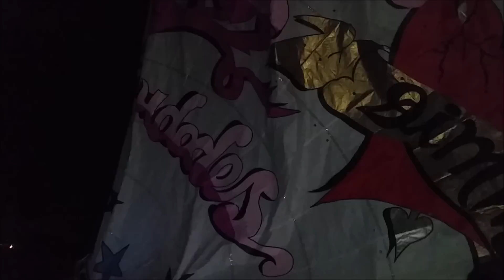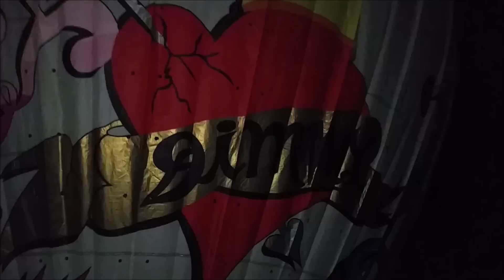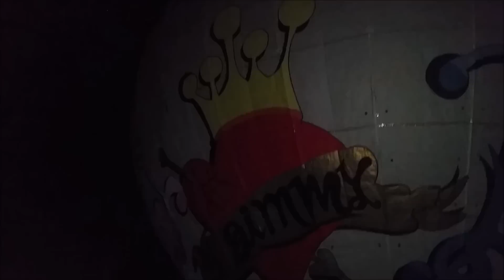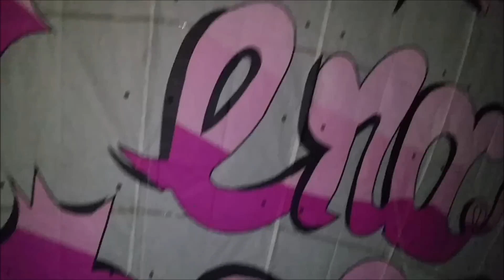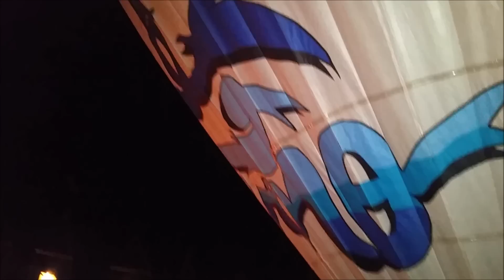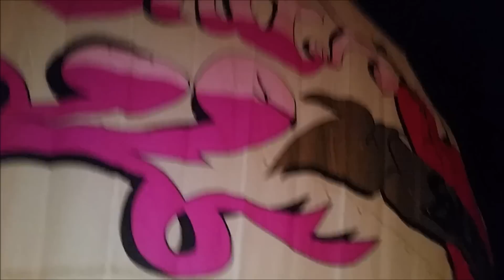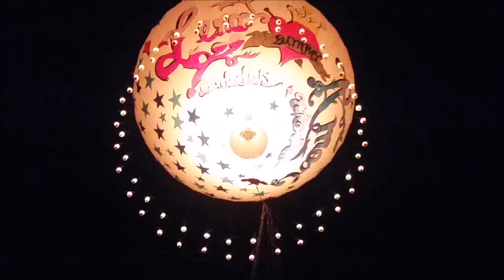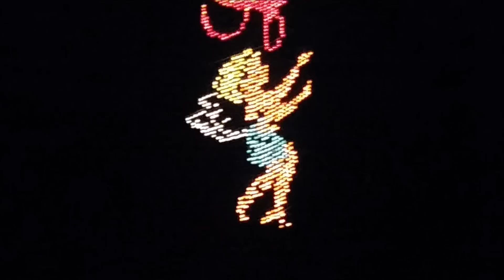T. MACOYS - Lapidado 8 mtrs Letreiro 6x21 "Lena" 07.12.2016 - SP